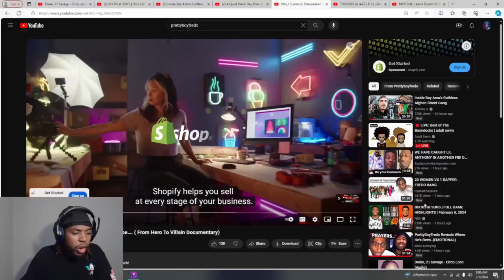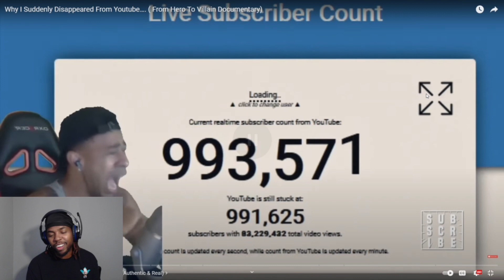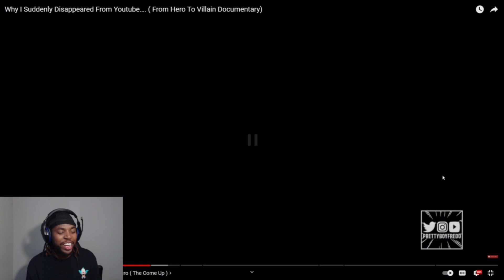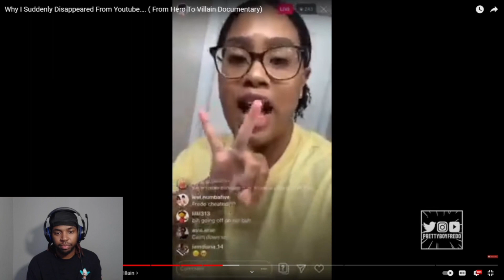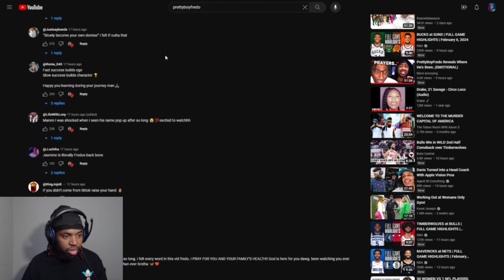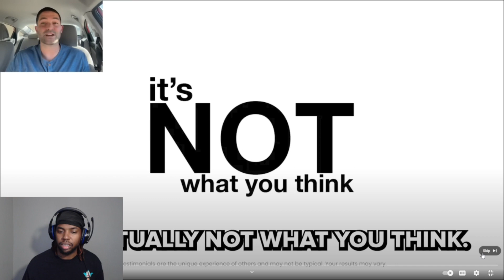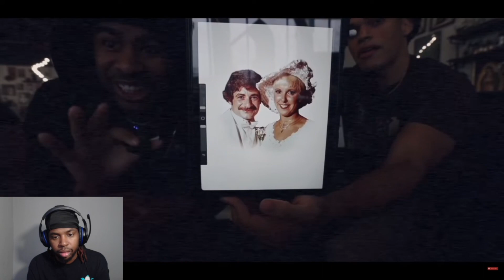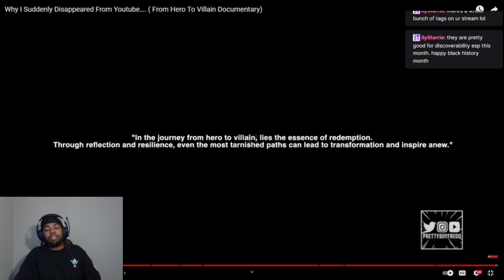The reason real why Prettyboyfredo been Gone